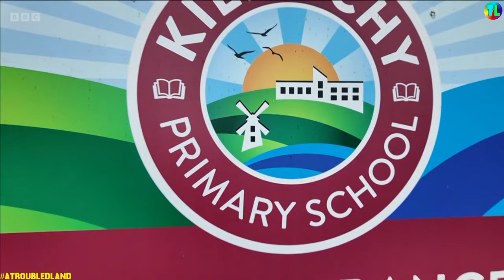Sunday Politics NI - Current Affairs 14/04/2024